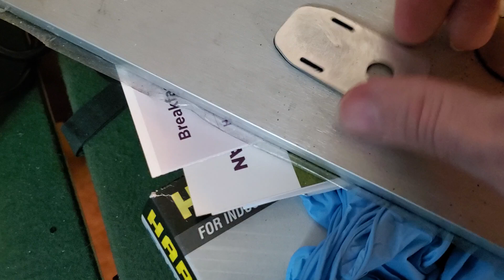New Commarker B6 60W MOPA Laser cutting 2mm Aluminum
New Commarker 60W MOPA Laser cutting 2mm Aluminum